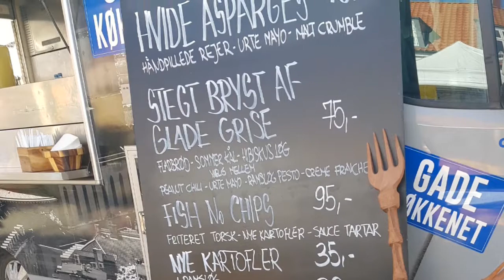GADEKØKKENET 2018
Et lille Resumé .